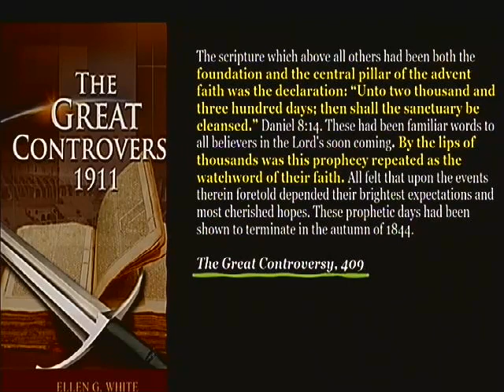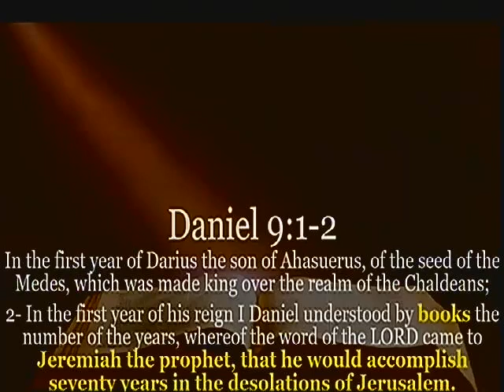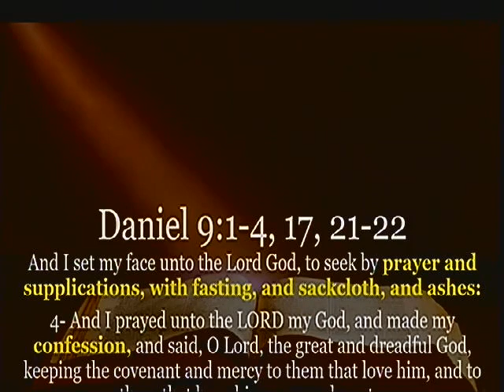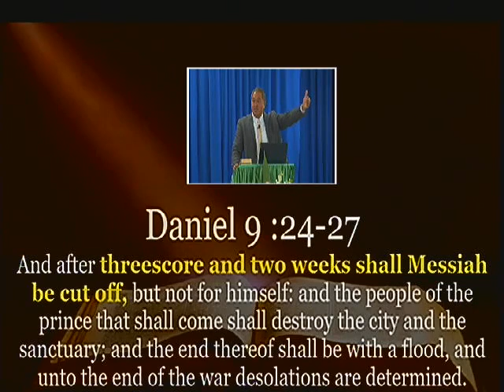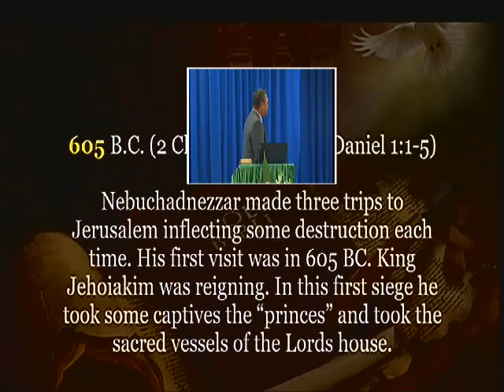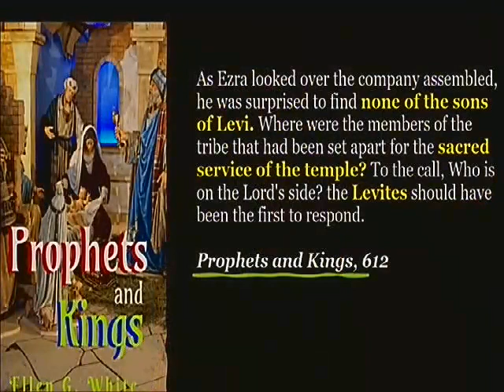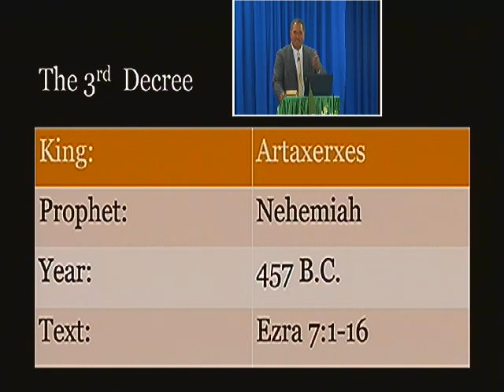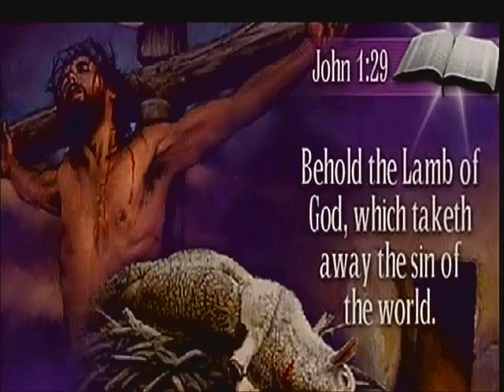Pr Henry Ah Kee - The 2300 Year Prophecy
the 2300 year prophecy